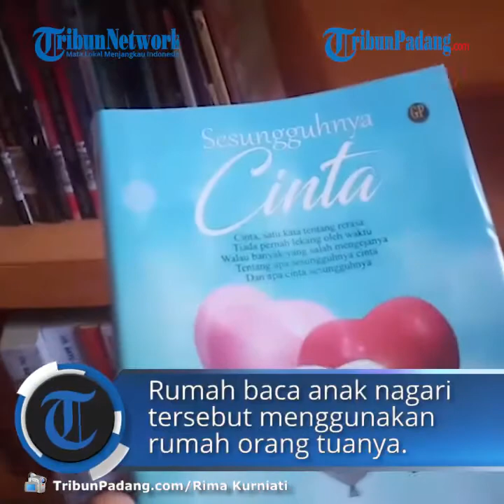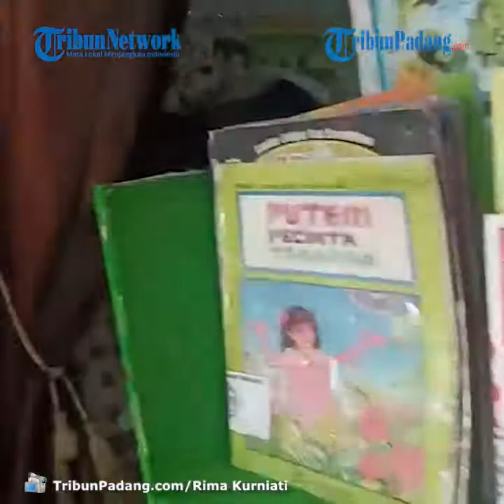Pegiat Literasi di Bukittinggi, Sry Eka Handayani 'Sulap' Ruang Keluarga Jadi Taman Baca Anak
Laporan Wartawan TribunPadang.com, Rima Kurniati

TRIBUN-VIDEO.COM - Tribunners, kiranya patut mengenali sosok Sry Eka Handayani, seorang perempuan penggiat literasi asal Bukittinggi, Provinsi Sumatera Barat (Sumbar).

Sosok inspiratif ini merupakan seorang guru dan ibu rumah tangga (IRT), yang mendirikan Rumah Baca Anak Nagari (RBAN) di Kota Bukittinggi.

RBAN ini berada di Jalan Kusuma Bhakti nomor 12 Simpang Taman Ujung Kubu Gulai Bancah, Kecamatan Mandiangin Koto Selayan, Kota Bukittinggi, Provinsi Sumbar.

Sry Eka Handayani mengatakan rumah baca ini berawal dari permintaan anak kandung

Menurutnya, pada saat itu usia anaknya barulah sekitar tiga tahun lebih.

"Dia suka membaca buku, kita sering membawa dia ke perpustaakaan dan juga ke toko buku Gramedia," kata Sry Eka Handayani, Senin (3/8/2020).

Selanjutnya, sang anak meminta fasilitas perpustakaan di rumah mereka sekaligus juga dapat dimanfaat oleh orang lain.

"Makanya dibukalah rumah baca ini Desember tahun 2017," ujarnya.

Nama Anak Nagari diambil untuk menandakan bahwa rumah baca tersebut harus bermanfaat bagi orang-orang sekitar.

Sry mengatakan awal-awal mendirikan rumah baca, warga sekitar ragu untuk datang ke rumahnya.

Wajar saja, waktu itu Sry Eka Handayani dan sekeluarga baru pindah dari Padang ke Bukittinggi.

"Waktu itu pada Tahun 2017, karena mengikut suami kami pindah sebab suami pindah kerja ke sini," ujarnya.

Menurutnya, rumah baca anak nagari tersebut menggunakan rumah orang tuanya.

Mulai dari teras hingga ruangan belakangan, dijadikan ruang baca, termasuk ruang keluarga.

"Ada ruko di sebelah juga kami jadikan ruang baca," tambahnya.
Tanpa Dipungut Bayaran

Menurutnya, RBAN punya berbagai macam kegaiatan literasi, tanpa dipungut biaya apapun.

"Kami buka rumah baca ini, sebab saat ini anak-anak suka gadget dan jarang waktu membaca," tambahnya.

Menurutnya, di rumah baca ini anak-anak wajib membaca buku lima belas menit terlebih dahulu.

Sejauh ini, upaya Sry guna meningkatkan minat baca masyarakat telah diapresiasi pemerintah.

Pada 2019 lalu, Sry Eka Handayani dinobatkan sebagai Perempuan inspiratif di Kabupaten Agam

"Saya juga termasuk pegiat literasi di Sumbar, karena mengembangan rumah baca ini," tambahnya.

Sry Eka Handayani mengatakan dirinya melakukan kegiatan sepulang mengajar di sekolah.

"Pulang mengajar mulai beraktivitas dan suami saya juga mendukung kegiatan saya," tambahnya.

Sry mengatakan setiap Sabtu dan Minggu, dirinya bersama suaminya membuka lapak baca.

"Ada di Taman Gulai Bancah Taman Maram, di Gaduk dan lainnya," tambahnya.

Sry mengatakan kesulitannya membuka rumah baca berupa keterbatasan keuangan.

Sebab semua program rumah baca tersebut didanai dengan uang pribadi mereka.

"Walaupun dana pribadi, tetap saja jalan, karena niat awal kita bukan untuk mencari uang," tambahnya.

Sry Eka Handayani mengatakan rumah baca ini terbuka untuk umum, dan siapapun bisa membaca dan meminjam buku.

"Bisa pinjam buku apa saja, tanpa syarat apun dan tanpa biaya, tanpa meninggalkan kartu pengenal juga," ujarnya.

Meskipun bukunya dipinjam tanpa syarat dan membayar, Sry Eka Handayani tidak khawatit bukunya hilang atau tidak dikembalikan.(*)